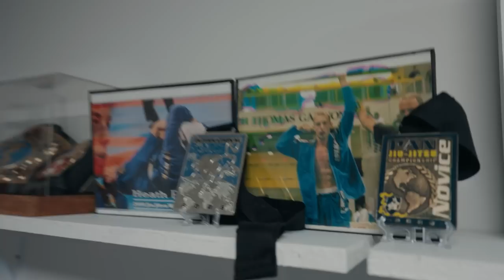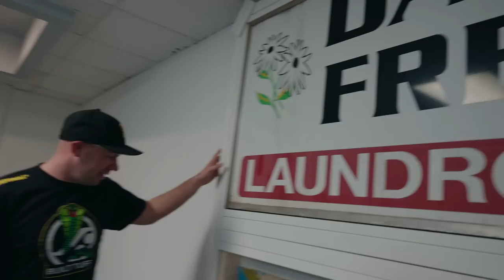Walking Away From Daisy Fresh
No more Daisy Fresh?

Pedigo Submission Fighting | Daisy Fresh American Jiu Jitsu
@Dollamur Mats
 @Pedigo Submission Fighting
@ALBINO & PRETO